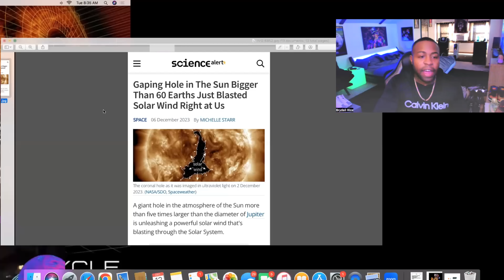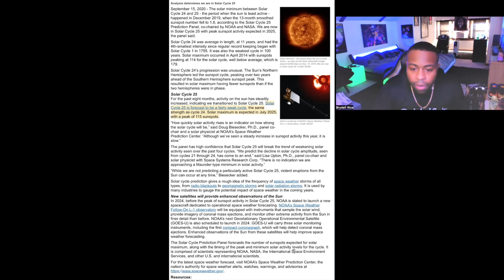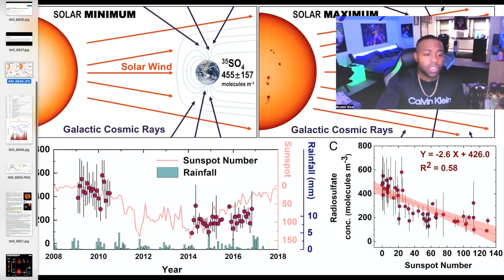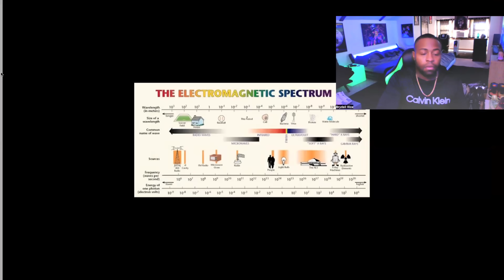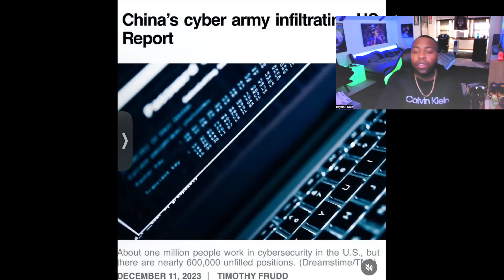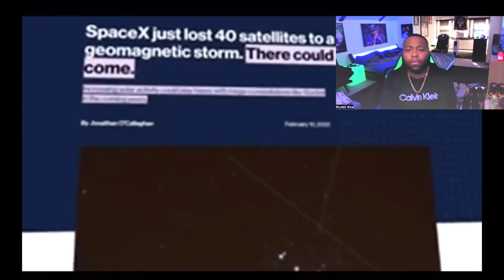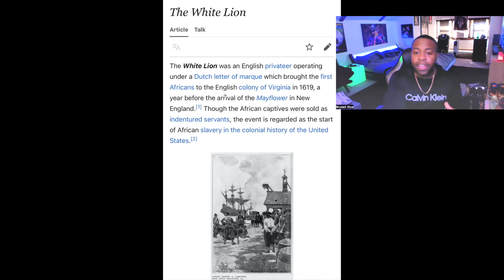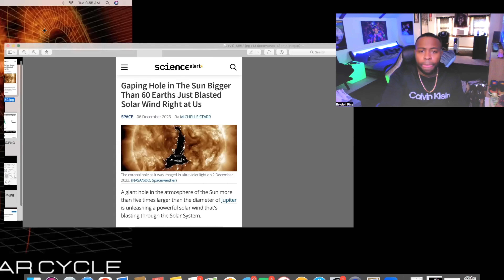Sun Cycle Activation: Pole Shift